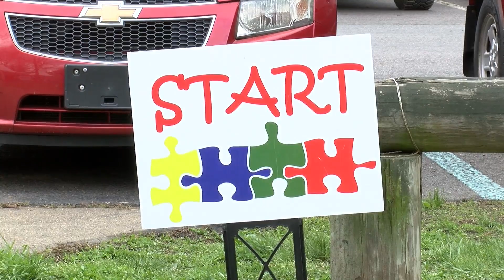Autism Awareness 5K